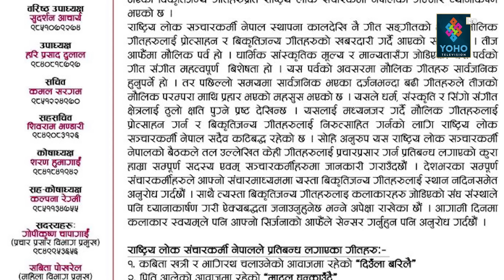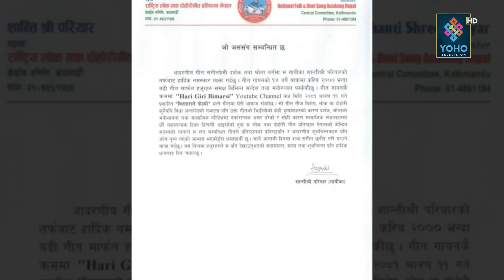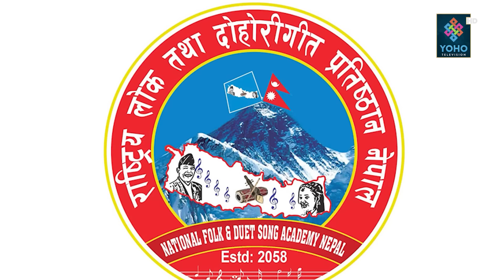यस्ता गीतमा कसरी नाच्नु ? हद नाघ्दै तीजका गीत, सर्जक आफैँ नांगिए, भ्युजका लागि मनलाग्दी